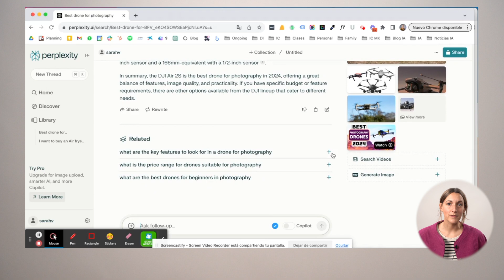Qué es y cómo usar Perplexity AI: revolucionar tus búsquedas online.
Entra en el futuro de las búsquedas en Internet con Perplexity AI.

Es un buscador innovador que está cambiando las reglas del juego. Con el respaldo de figuras como Jeff Bezos y Nvidia, y una inversión que supera los 70 millones de dólares, Perplexity AI promete transformar tu experiencia online.
Sarah Vercheval, directora de marketing en InboundCycle, te lleva de la mano en un recorrido por las capacidades únicas de Perplexity AI. Descubre cómo su integración con GPT-4 ofrece respuestas personalizadas y precisas, facilitando desde decisiones de compra hasta investigaciones complejas.

Especialmente diseñado para profesionales del marketing y ventas, Perplexity AI es más que un buscador. Es una herramienta clave para investigación de mercado, desarrollo de contenido SEO, y mucho más. Aprovecha insights únicos y obtén una ventaja competitiva en tu campo.

Capítulos:
0:00 Introducción a Perplexity AI y sus respaldos
0:25  Qué es y qué hace único a Perplexity AI
0:57 Cómo se utiliza Perplexity AI
1:29 Ventajas de utilizar Perplexity AI
2:24 Conclusión y despedida